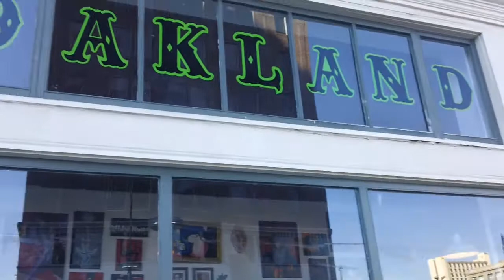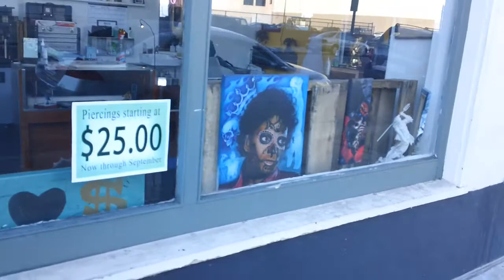Darryl Thompson: The Art of Rumors/Timex Social Club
A conversation with a true legend Mr. Darryl Thompson who is the original air brush artist for the best selling 12 inch single of all time, Rumors b/w Vicious Rumors by Timex Social Club (1986). Video shot on location by Marcus Thompson on Sept. 7th, 2013 at Oakland Ink, 400 14th street at the corner of 14th & Franklin streets downtown Oakland, CA. For more info, log on to the official website: TimexSocialClub.com. Get the book: How Do Rumors Get Started: The true story of Timex Social Club.